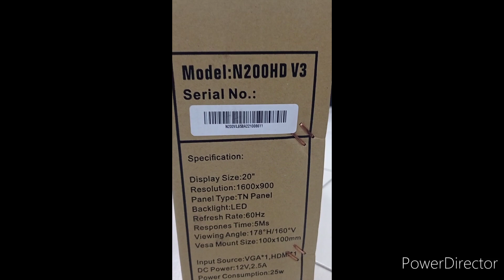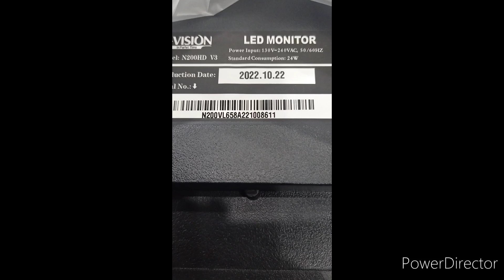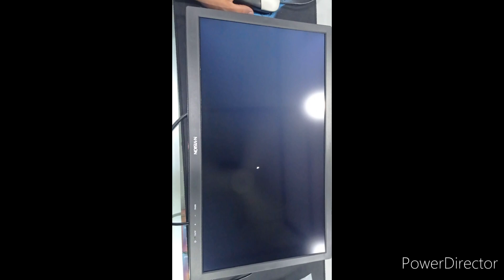Nvision N200HD MONITOR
ORDER ID: 221129BBSVPG4J
NAME: FLORELIE C LASCUÑA